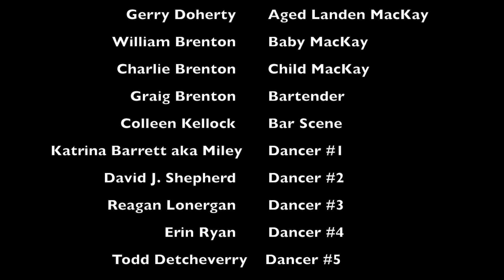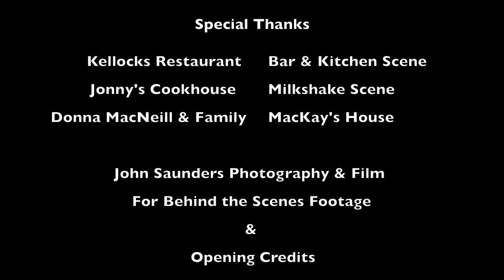The Slow Dance I A Short Film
The Slow Dance is an Independent short film, about two small town people who unravel their lifelong love story within one slow dance.

The Slow Dance is for those who believe in true love, soulmates and that a single moment can change the course of your life forever.

Written, Directed and Edited By: Erin Ryan and Amanda Ryan
Starring:
Danny MacFarlane as Landen MacKay
Merissa MacNeill as Ellie Nyhan
Todd Detcheverry as Landen's Dad

* Opening Theme and Main song title: "I Will Love You" - David Myles (Permission Granted by Sheri Jones of Jones & Company Artist Management)

- Recognize David Myles? (works include "Inner Ninja" and "It Don't Matter" songs with Classified and an East Coast Music Association nominee)

Love the main song "I Will Love You" in The Slow Dance Short Film? Purchase "I Will Love You" by Canadian Singer/Songwriter, David Myles:

Thank you to all the background people and businesses for taking part in The Slow Dance short film.

Thank you to the town of Berwick, Nova Scotia.